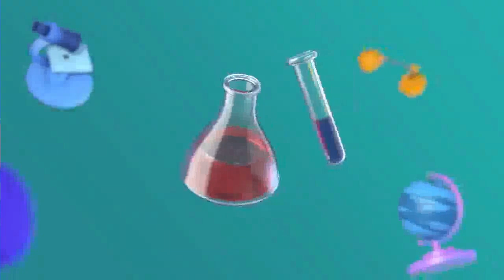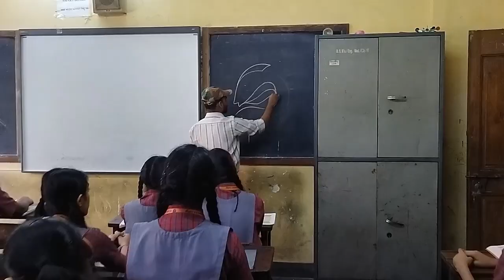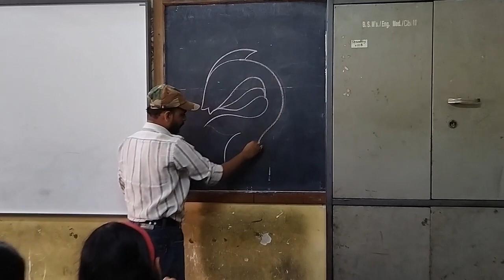wagh (Kalashree art)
KALASHREE ART
A colourful world in art field... Kalashree Art means a medium of reaching the information in every art field to artistic people through films.
In this channel, there will be the information of picture, sculpture, dance, drama, music and other arts as well as the interviews of young strugglers, experts guidence and practicals.
       There would be the videos of getting information of such persons works who makes their own identity in the society through documentries and short films.
Although the language is Marathi, the videos have English subtitles. You can ask your doubts or give suggestions in the comments section.
Art requires patience and practice and it promises pleasure and peace.

This Channel is for all the art lovers and beginners.
you know that all details of art, painting, Digital art and home made craft idea in a simple method and simple way.
Poper art knowledge and craft idea..
Example- Sketching, Design, Portrait, Akshar ganesh, Callygraphy, Sculpture, Art n craft

Thanks